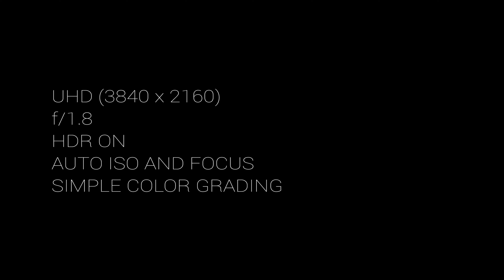LG G5 Video Test (Ultra High Definition)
Hier ein Video für alle, die wissen wollen, wie sich die Kamera mitsamt Weitwinkelkamera des LG G5 im Alltag schlägt.